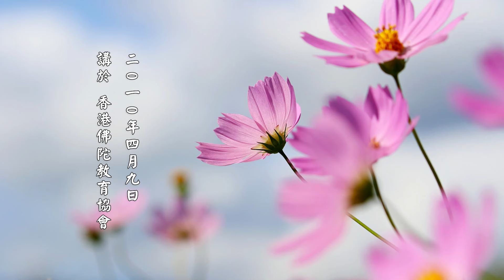【念佛就是作佛，念菩薩就是作菩薩】淨土大經解演義節要 第45集｜淨空老法師